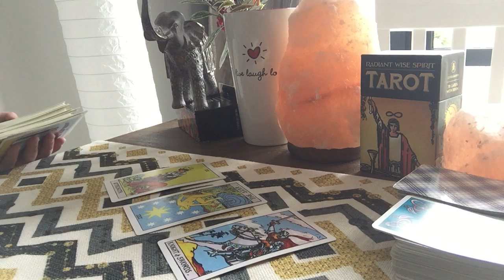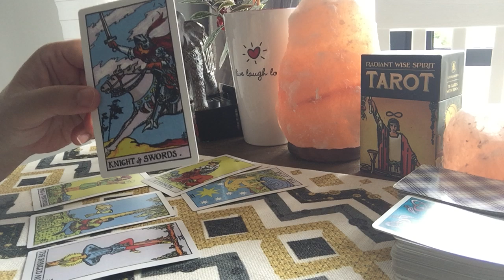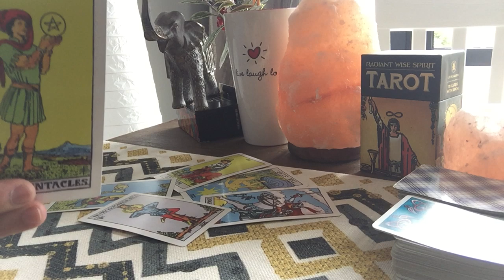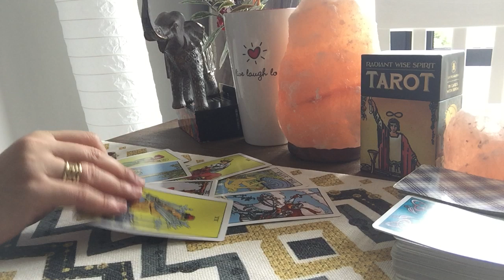Virgo! You Will See Some Results! ❤️❤️❤️ Coming To Play!